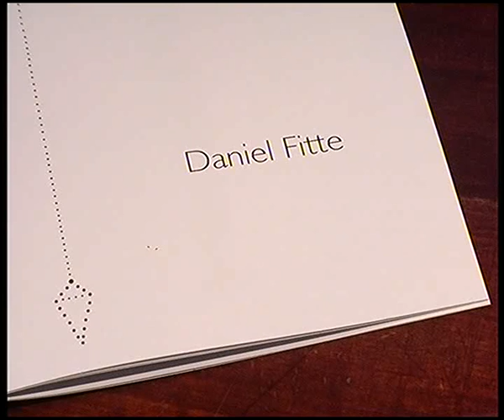Nota a Silvio Oliva Drys sobre Obra Daniel Fitte